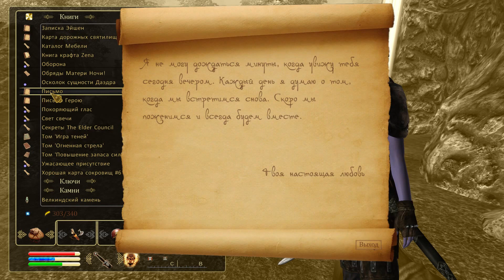Oblivion Association #14 Пятый Шпиль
Встречайте Oblivion Association - самую большую в мире рабочую модификацию, созданную для игры The Elder Scrolls 4: Oblivion, и по сути полностью изменяющую привычный мир Древних Свитков. Игра включает в себя уникальные локализованные моды, уникальный игровой интерфейс и карту всего материка. Сотни новых загрузочных экранов и описаний всех включённых модов, полностью на русском языке. Новые шейдеры окружения, воды, погоды и эффектов, во многом улучшенный AI. Полностью изменённые текстуры, музыку, огромное количество новых квестов, книг, диалогов, заклинаний, монстров и персонажей, которые живут, воюют и умирают рядом с игроком. Новые замки, дома для игроков, в игре изменены и расширены абсолютно все строения, как надземные поселения, так и подземные пещеры. Вам доступны новые гигантские материки и иные миры для исследований. Oblivion Association обновляется практически каждый день и имеет большое игровое сообщество, администрация сборки участвует в тестировании проектов мирового уровня, благодаря всем этим факторам удалось совместить практически 400 лучших модификаций собранных со всего мира. Присоединяйтесь к приключениям в новом мире The Elder Scrolls 4: Oblivion вместе с Oblivion Association!